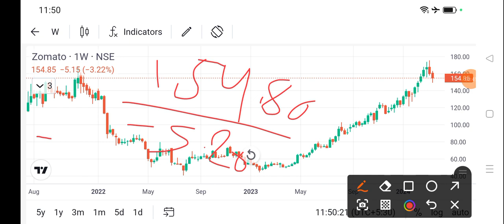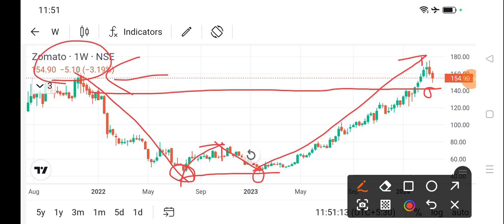zomato share news today l zomato share price today l zomato share latest news today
dlf share
bajaj auto share
cipla share
acc cement share
lupin share
biocon share
suzlon energy share
zomato share
sbi share
upl share
idfc first bank share
itc share
titan share
ongc share
infosys share
wipro share
sail share
ntpc share
pfc share
bpcl share
irfc share
bepl share
marico share
nmdc share
gtl share
hul share
tcs share
rcom share
rpower share
hfcl share
hpcl share
colgate share
irctc share
bhel share
cdsl share
ceat share
jp power share
trident share
hbl power share
iex share
indusind bank share
rvnl share
paytm share
vedanta share
nbcc india share
ttml share
nhpc share
mmtc share
moil share
ncc share
hpcl share
tata power
steel exchange india share
ifcl share
muthoot finance share
srf share
mcx share
360 one wam share
jm financial share
sjvn share
bosch share
hal share
iifl finance share
bse share
bhel share